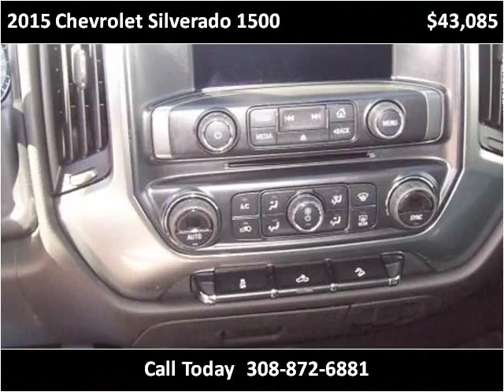2015 Chevrolet Silverado 1500 New Cars Broken Bow NE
This 2015 Chevrolet Silverado 1500 is available from Gateway Motors.